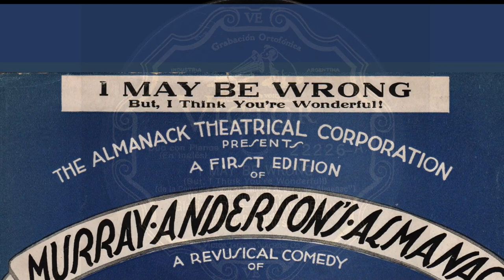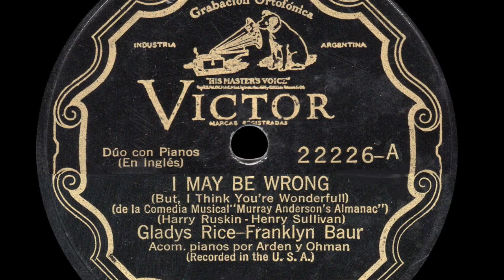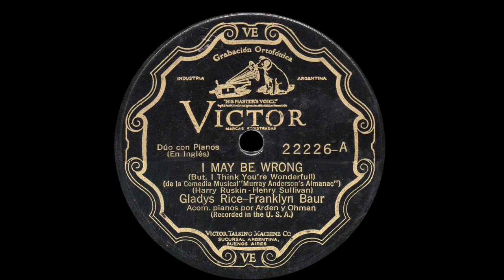1929 "I May Be Wrong, But I Think You're Wonderful" Gladys Rice-Franklyn Baur, Ohman & Arden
Lyrics by Harry Ruskin, Music by Henry Sullivan, from John Murray Anderson's First Almanac. Recorded November 26, 1929, Accompanied by Victor Arden and Phil Ohman, 2 Pianos